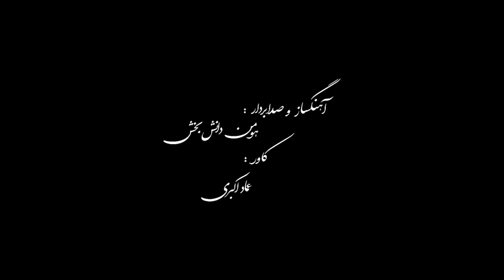روبراه... دلتنگی تنهایی خیانت